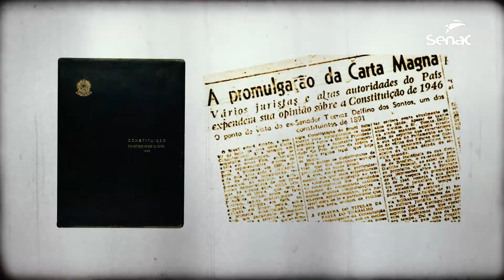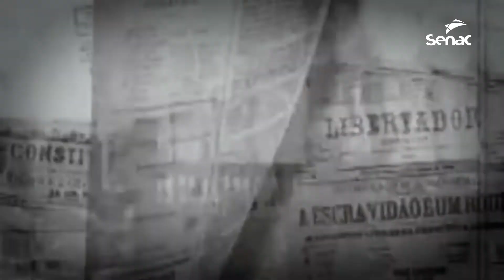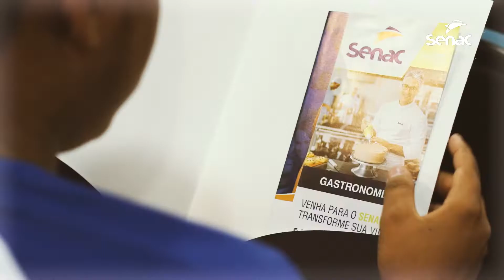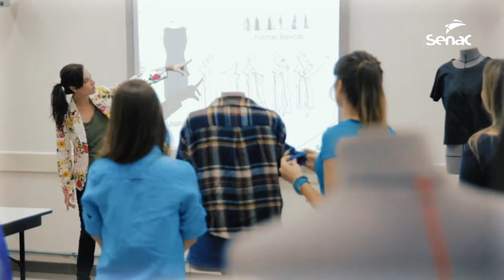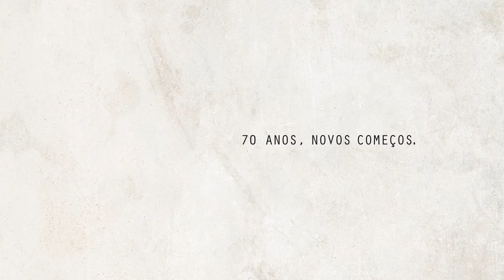Institucional Senac 70 anos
O Senac comemora 70 anos em 2018 e se consolida como referência na educação profissional. Vidas são transformadas e novos começos são feitos todos os dias. Confira!